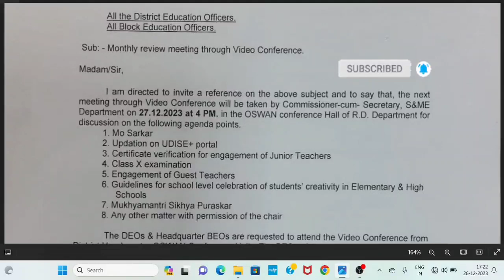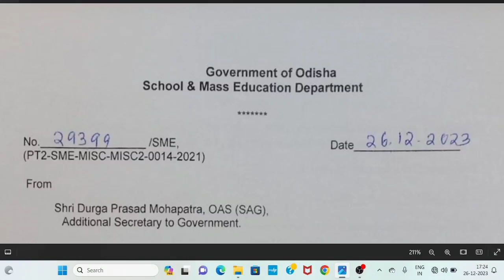JT 20000 | CERTIFICATE VARIFICATION | APPOINTMENT